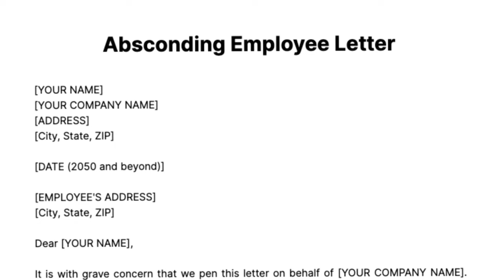How to Manage fake experience letter in Multinational company | Offer letter | fake bank statement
Maine is video me btaya h ki agr aapne fake experience letter bnva liya h to usko aap manage kaise kroge and kaise aap company ko btaoge ki experience legal h iske bare me full detail me hindi me discuss kiya h i hope aapko video acha lage thanks How to Manage fake experience letter in Multination company | fake letter | Offer letter | salary

Thanks.